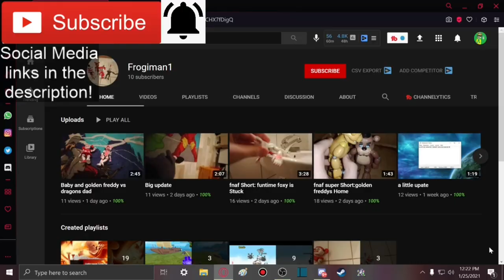MR. CHEESE'S GREATEST SABOTAGE!!! || Among Us Logic 17 | Cartoon Animation Reaction!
Member(s):
- Frogiman1 (Ultra)

-SMG001, 2020